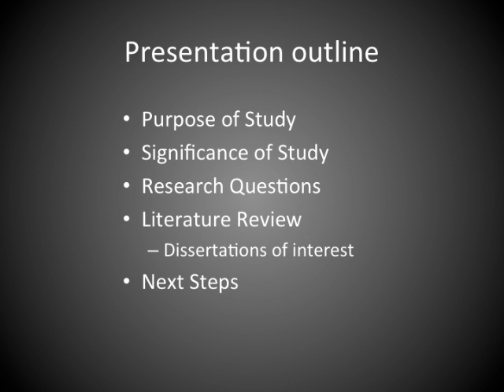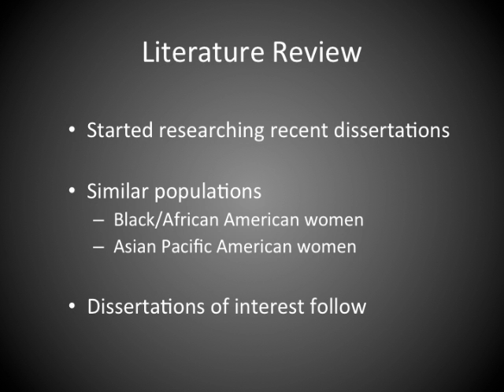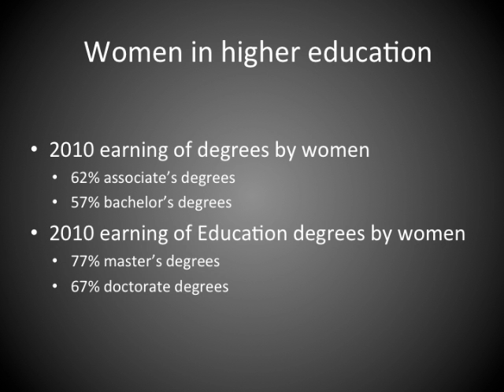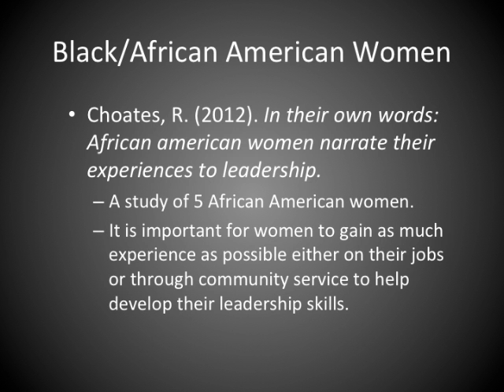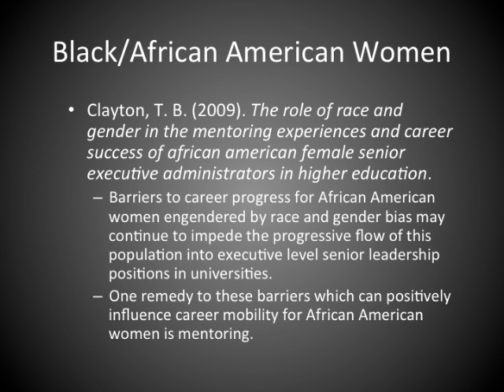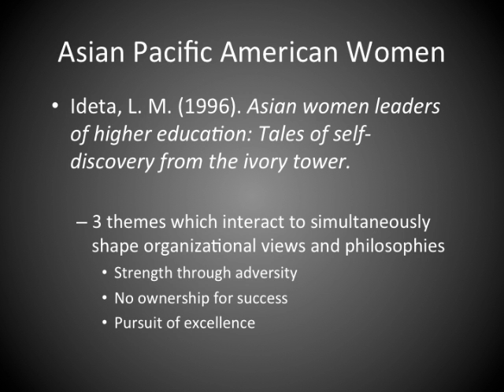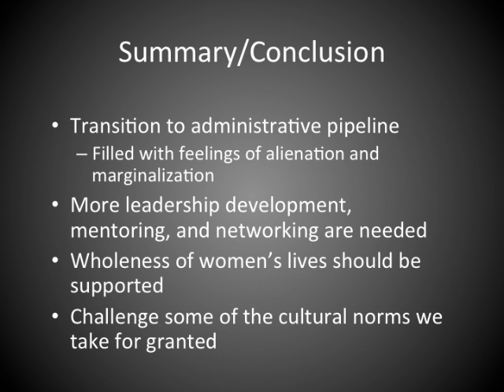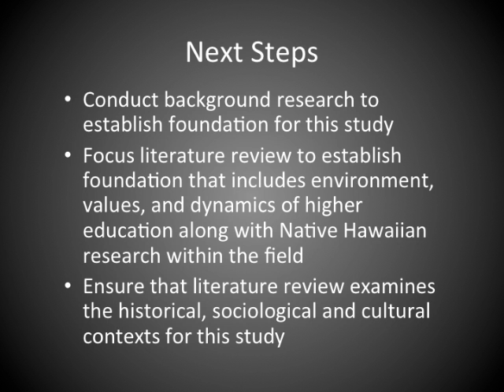Native Hawaiian Women in Administrators in Higher Education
Hoʻā Presentation by graduate student, Farrah Marie Gomes